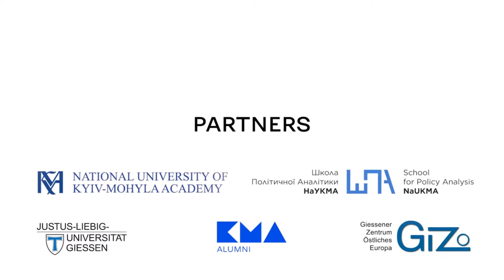The War As A Human Experience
Що ця війна може розповісти нам про людство та зло, про життя і смерть, про Україну, Росію та Європу?

Український філософ і журналіст Володимир Єрмоленко поділиться досвідом репортажів та філософськими роздумами про те, що відбувається з Україною, Європою та людством з 24 лютого 2022 року.

Коли? 25 жовтня о 19:00 (час за Києвом).
Де: онлайн на сторінці ютуб НаУКМА та у Фейсбук.

Лекція відбувається в рамках циклу WartimeLectures про осмислення російсько-української війни.

Організатори лекцій: НаУКМА, Асоціація випускників НаУКМА, Школа політичної аналітики НаУКМА у партнерстві з університетом Гіссена (Німеччина) та Гіссенським центром східноєвропейських досліджень.

What can this war tell us about humanity, evil, life and death, Ukraine, Russia and Europe?

Ukrainian philosopher and journalist Volodymyr Yermolenko will share his reporting experience and philosophical reflections about what happens to Ukraine, Europe, and humanity since February 24, 2022.

When? October 25 at 19:00 (Kyiv time).
Where: online broadcast on NaUKMA page on YouTube and Facebook.

This lecture is a part of the WartimeLectures series on understanding the Russian-Ukrainian war.